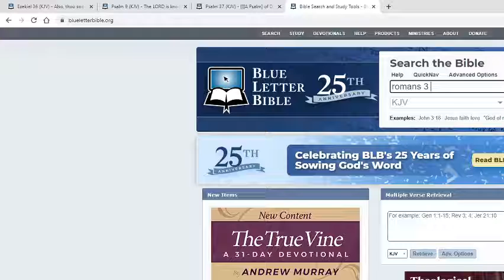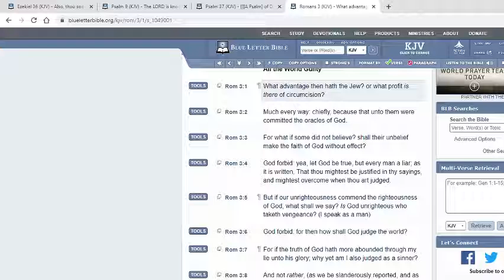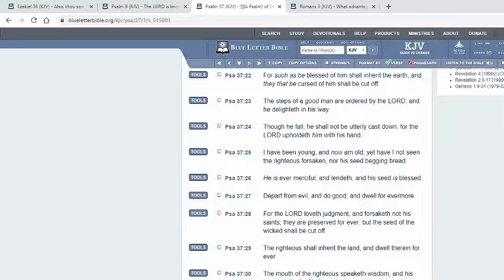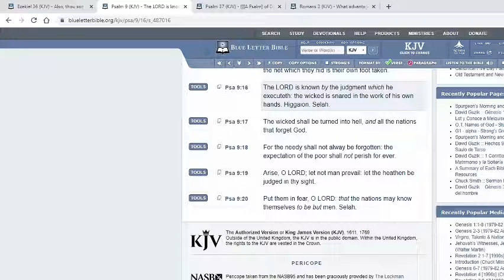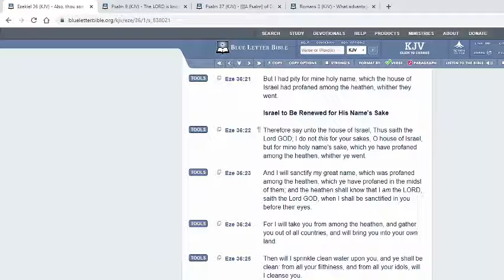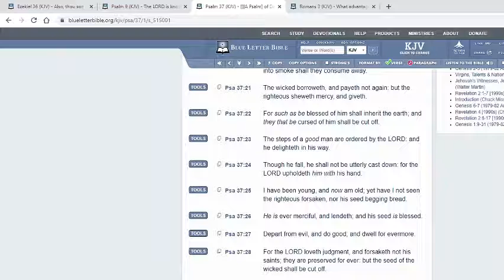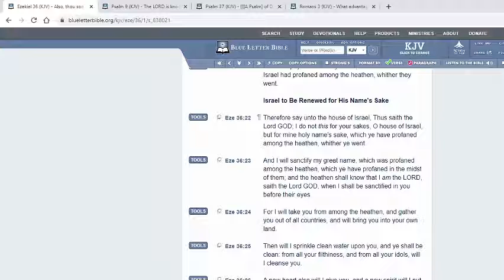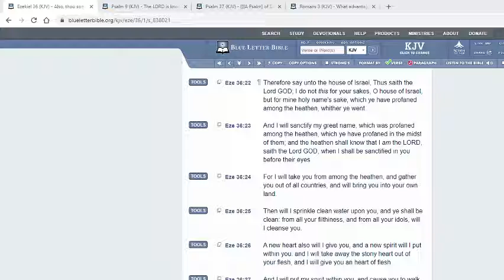THE LORD WILL SANCTIFY HIS GREAT NAME!!!